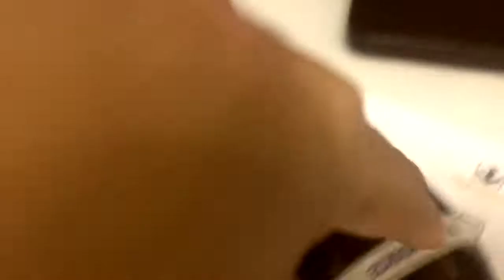Food Vlog 01 PEENAT MO